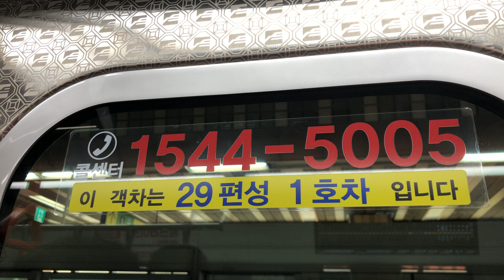부산도시철도 1호선 W129편성 신차 명륜역~온천장역 주행영상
자세한 상황은 내 체널 설명 참고.